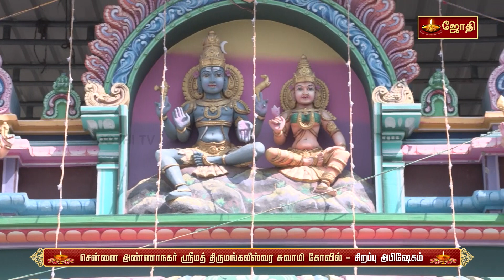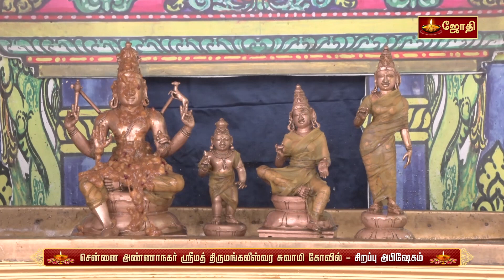சென்னை அண்ணாநகர் ஸ்ரீமத் திருமங்கலீஸ்வர சுவாமி - சிறப்பு அபிஷேகம் | Chennai Thirumangaleeswara